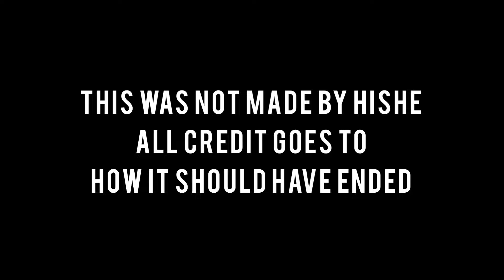Super Cafe Compilation - Volume Three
They Didn’t Make One So I Made It

Credit:  @How It Should Have Ended

0:00 Introduction
0:22 The Last Trailer (2017)
5:26 How Guardians of the Galaxy Vol. 2 Should Have Ended (2017)
7:31 How Wonder Woman Should Have Ended (2017)
9:28 How Spider Man Homecoming Should Have Ended (2017)
11:30 How The Incredibles Should Have Ended (2017)
12:38 How Thor Ragnarok Should Have Ended (2018)
14:17 How Justice League Should Have Ended (2018)
18:42 How Avengers Infinity War Should Have Ended (2018)
22:24 Teens and Titans (2018)
25:15 How Ant Man & The Wasp Should Have Ended (2018)
26:58 Nostalgia Detective (2018)
31:11 How Aquaman Should Have Ended (2019)
38:42 How Avengers Endgame Should Have Ended (2019)
45:46 The Next Knight Rises (2020)
47:35 How Birds of Prey Should Have Ended (2020)
48:49 How Spider Man 2 Should Have Ended (2020)
49:14 How Iron Man 2 Should Have Ended (2020)
53:35 Snyder Cut (2021) SPOILERS